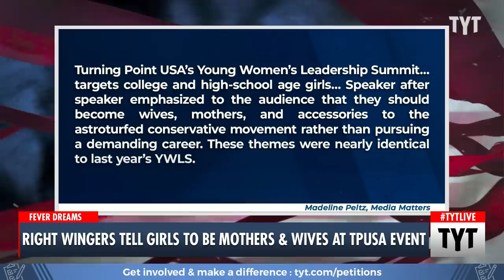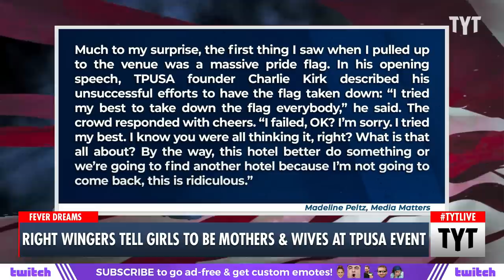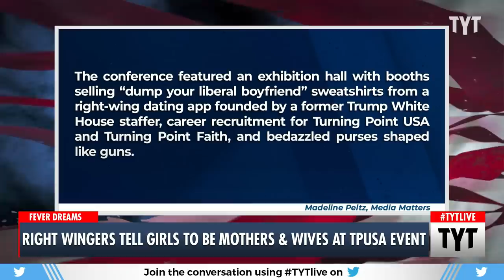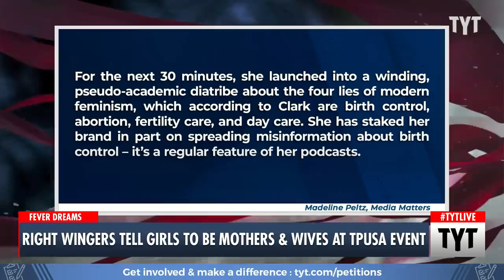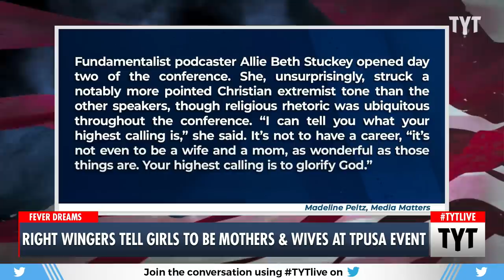Career Women Get ROASTED At TPUSA Conference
Turning Point USA’s Young Women’s Leadership Summit headlined speakers like Charlie kirk, Candace Owens, Allie Beth Stuckey and the theme was very anti-career. Rayyvana, Ben Gleib, and Farron Cousins discuss on The Young Turks.

"I’m fascinated by Turning Point USA’s Young Women’s Leadership Summit for the same reasons I watch ABC’s The Bachelorette. The dating show tries to awkwardly reconcile fundamentally opposed interpretations of gender roles in a woman’s pursuit of an opposite-sex partner. The woman crowned as the bachelorette each season represents a certain type of conformity. She is feminine, unattainable, a prize to be won, flirty, and non-threatening to masculinity -- the ideal future wife. At the same time, her role is highly subversive to traditional norms of courtship -- she’s “dating” 25 men at once. This scenario totally boggles the normative masculinity of the contestants pursuing her.

Turning Point USA’s Young Women’s Leadership Summit, which targets college and high-school age girls, grapples with these same contradictions in a much darker and more prescriptive way. Speaker after speaker emphasized to the audience that they should become wives, mothers, and accessories to the astroturfed conservative movement rather than pursuing a demanding career. These themes were nearly identical to last year’s YWLS."

230612__TA03WomenWifes